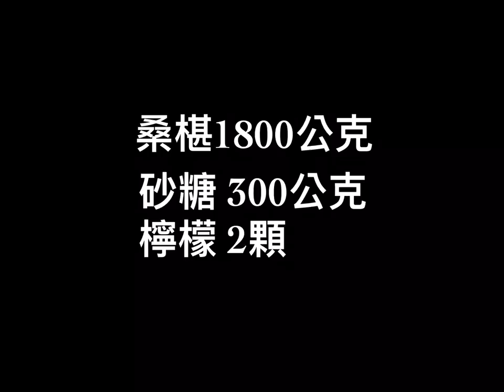桑椹果醬 清楚解說版